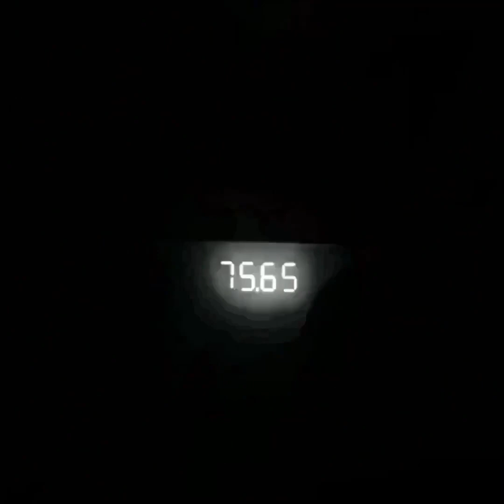Yokluğun Üzerine (Aşk Değirmeninde Şarkılar Var - 2021) / Official Videos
Editör: Median Müzik Edisyon

Yokluğun Üzerine Sözleri

Ateş gibi yandım
Kalbim iklim değiştirdi
Su olup gel bana bitsin artık bu cehennem
Acı aldım ruhundan
Bedenim beni fark etti
Aşk olup gül bana
Büyüsün artık düş bahçem
Elem kuşu uçsa masal dağlarını aşsa
Bulutları salıncak yapsa
Sen yoksan ben düşerim
Dünya ayı kucaklasa
Cennet gözlerimden aksa
İçtiğim şarap deniz olsa
Sen yoksan ben dönerim
Acı aldım ruhundan
Ateş gibi yandım
Kalbim iklim değiştirdi
Su olup gel bana
Bitsin artık bu cehennem
Elem kuşu uçsa
Masal dağlarını aşsa
Bulutları salıncak yapsa
Dünya ayı kucaklasa
Cennet gözlerinden aksa
Bulutları salıncak yapsa
Dünya ayı kucaklasa
Cennet gözlerimden aksa
İçtiğim şarap olsa